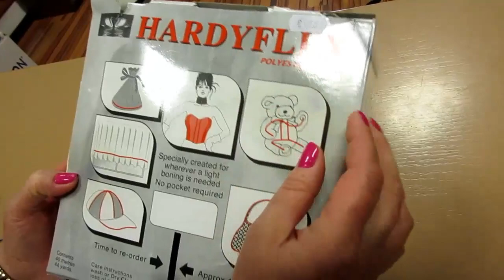Tutorial Cappello estivo in cotone all'uncinetto - How to crochet easy summer hat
Ciao a tutti! Oggi sono veramente fiera di presentarvi il mio ultimo lavoro all'uncinetto! Ho realizzato un bellissimo cappello in cotone ideale per l'estate mediterranea! Può essere utilizzato sia per andare al mare e sia in città in quanto mi è uscito veramente elegante!!! Nel video vi spiego passo per passo come realizzarlo
Ho utilizzato 150 gr di cotone e l'ho abbellito con un bellissimo fiore a spirale!
Qui sotto vi lascio link ad altri progetti estivi che ho realizzato recentemente :
Cappello estivo elegante all'uncinetto :